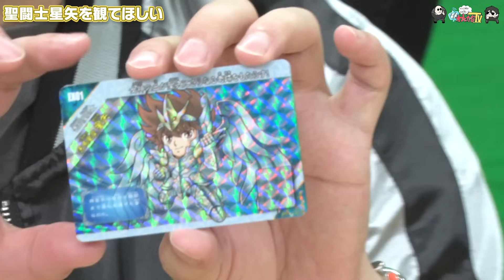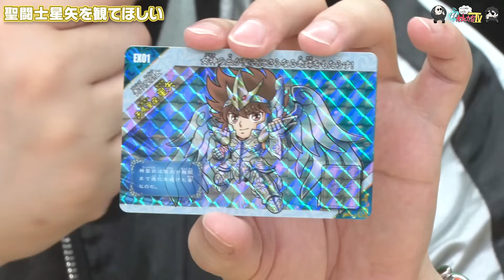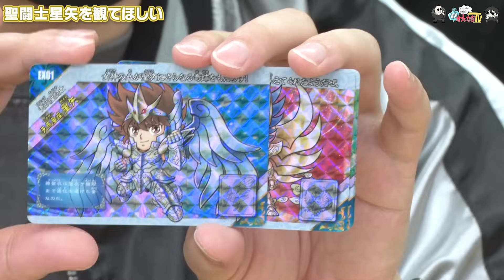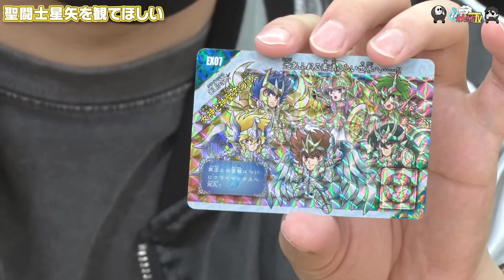【わしゃがなTV】おまけ動画その214「聖闘士星矢を観てほしい」【中村悠一/マフィア梶田】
2020年4月1日，声優の中村悠一さんとマフィア梶田さんが開設したYouTubeチャンネル「わしゃがなTV」。実はこのチャンネル、4Gamerの運営元であるAetas株式会社がスポンサードしております。今回の動画では，そんなおふたりの収録の裏側をお届けします。

■本編
【聖闘士星矢】懐かしの90年代復刻カードダス、中村悠一がアツく語る！【新生セイントパラダイス】

■出演者
中村悠一（ 声優 ）